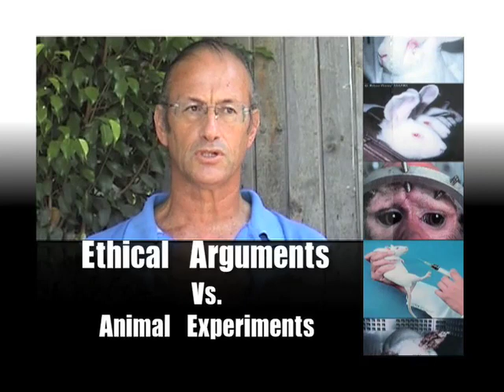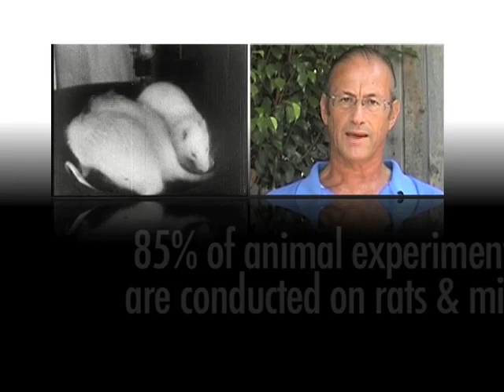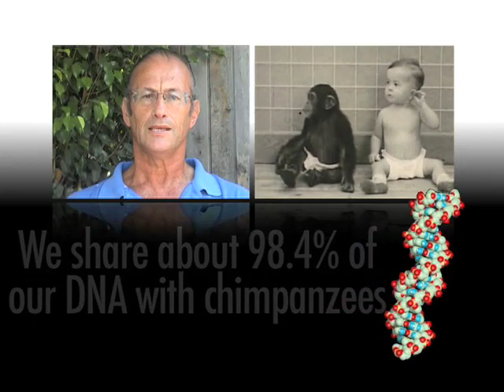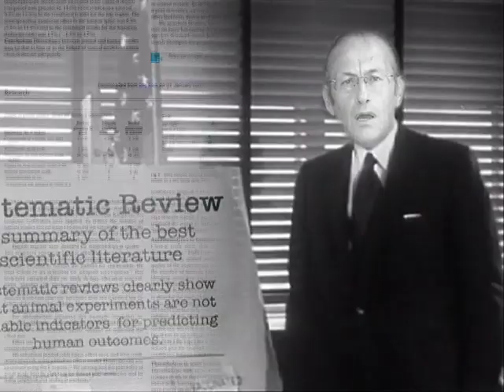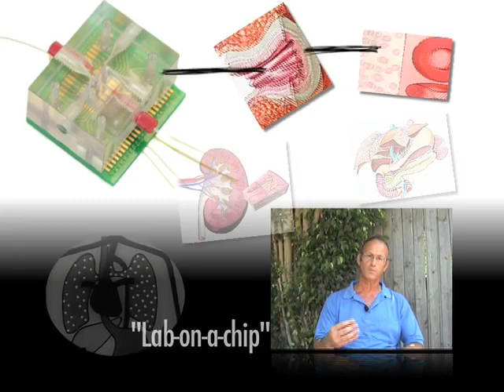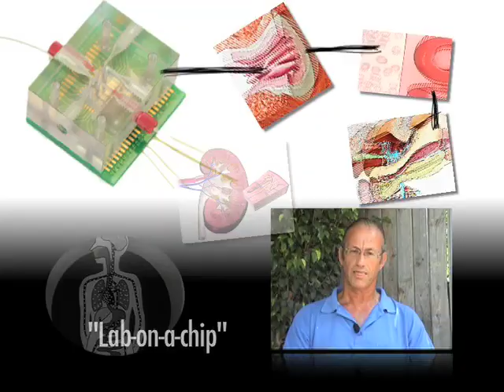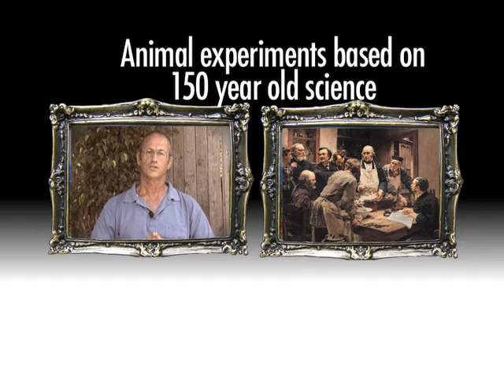Good science versus bad science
In order to get the public on our side, we need to use the scientific as well as the moral argument against animal experiments.
The moral and the scientific argument complement each other very powerfully.
The moral argument is best conveyed by images of animals used in experiments.
Animal experiments represent one of the most grotesque of blunders in medical history &ndash; let us get rid of them and replace them with good science. Good science should be species specific, should do no harm and be evidence based.
With the ending of animal experimentation, a great evil will be lifted from the earth, which will have untold and far-reaching benefits for health and the life on this planet.